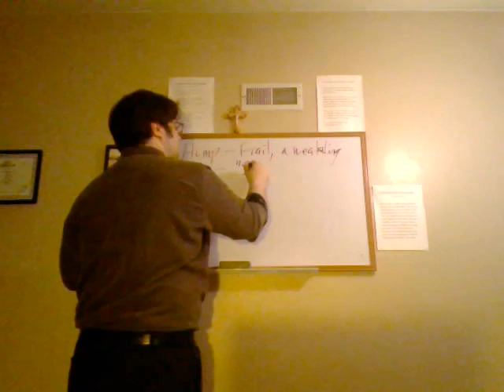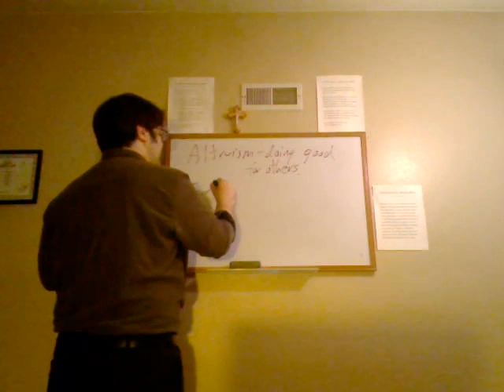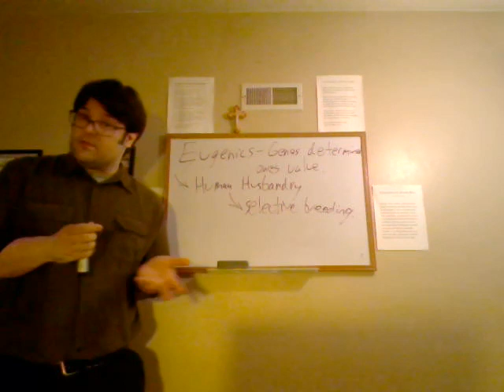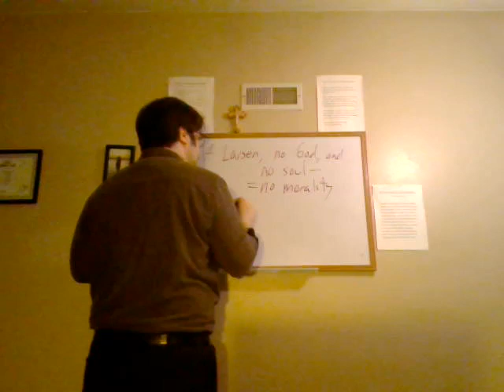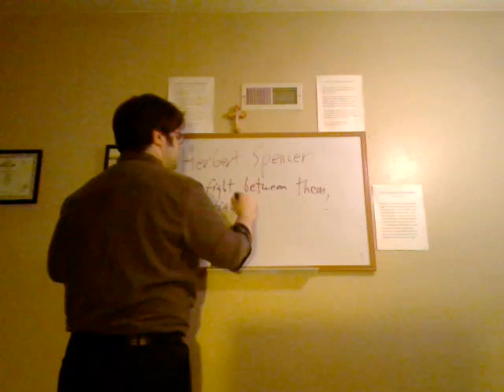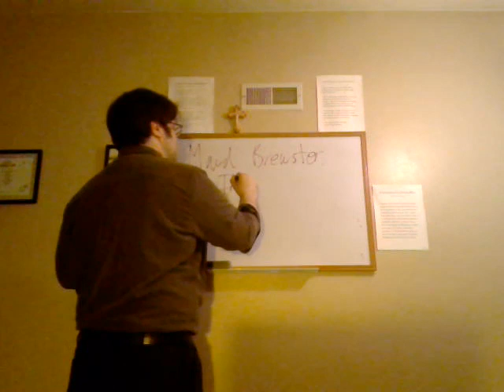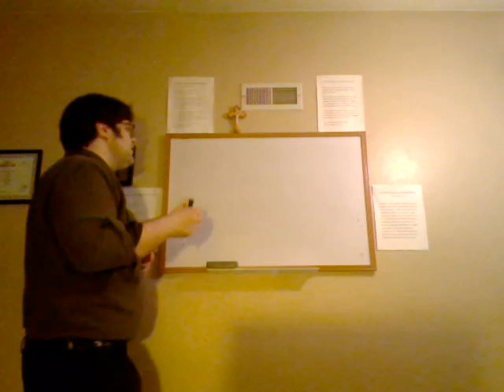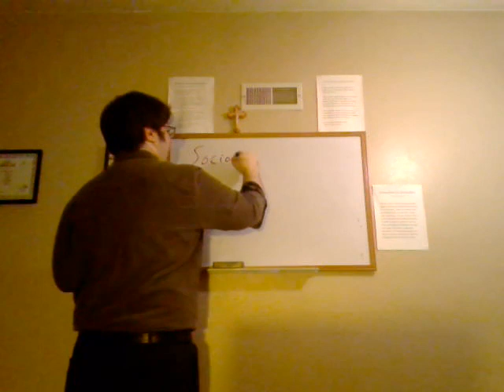Jun1 2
Part 2 of 3 of The Sea Wolf review lecture.